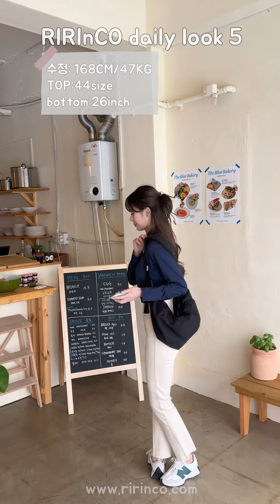[신상 룩북] 봄 데이트룩부터 하객룩까지 요 영상 하나면 끝💛ㅣ데일리룩ㅣ간절기룩ㅣ간절기코디ㅣ초봄코디ㅣ초봄룩북ㅣ꾸안꾸룩ㅣ하객룩ㅣ데이트룩ㅣ출근룩ㅣ직장인룩ㅣ통통녀ㅣlookbook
[🔍더보기] 하단에 모델&상품 정보를 참고해주세요.

MODEL INFO

❤️윤재❤️
키 : 163cm /  몸무게 : 44kg / 상의 : 44 size / 하의 : 25 inch / 신발 : 230 mm
❤️수정❤️
키 : 168cm /  몸무게 : 47kg / 상의 : 44 size / 하의 : 26 inch / 신발 : 235 mm
❤️ 혜원 ❤️
키 : 163cm /  몸무게  : 45kg / 상의 : 44(S) size / 하의 : 25 inch / 신발 : 230 mm

♥ OPENING ♥  (0:00)

- 래츠넌 레터링 반집업 루즈핏 후드 (멜란지 F)

-  뮤에뜨랑 트위드 자켓 뒷밴딩 미니 스커트 세트 (블랙 1)

- 테브린 스퀘어넥 플레어 롱 원피스 (블랙 1)

- 트니세닌 트위드 라운드넥 투피스 자켓 (크림 1)

- 로브티앤 스판 골지 니트 밴딩 와이드 팬츠 (블랙 F)

- 로안프 크롭 나시 볼레로 투피스 세트 (딥블루 1)

- 몽슈어 셔링 머메이드 롱 후드 원피스 (그레이 1)

- 앨르피 플라워 플리츠 밴딩 롱 스커트 (아이보리 F)

- 얼티리피 레터링 자수 라운드넥 맨투맨 (백멜란지 F)

- 페르디 부츠컷 하이웨스트 스판 밴딩 팬츠 청바지 (숏생지 0)

- 퓨로린 루즈핏 나시 가디건 투피스 세트 (소라 1)

- 더블롯 투피스 슬랙스 팬츠 (핑크 베이지 0)

- 로안프 크롭 나시 볼레로 투피스 세트 (백멜란지 1)

- 로앤느 트위드 투피스 스퀘어넥 세미크롭 블라우스 (크림 1)

- 로앤느 트위드 투피스 뒷밴딩 롱 스커트 (크림 1)

- 뮤에뜨랑 트위드 자켓 뒷밴딩 미니 스커트 세트 (핑크베이지 1)

- 앤커비아 시스루 플리츠 밴딩 롱 스커트 (아이보리 F)

- 테브린 스퀘어넥 플레어 롱 원피스 (연베이지 1)

*룩북 속 상품들은 주문량이 많아 조기 품절 될 수 있는점 참고부탁드립니다.